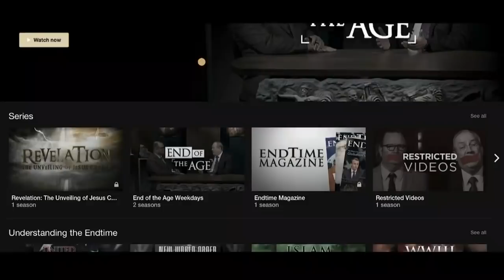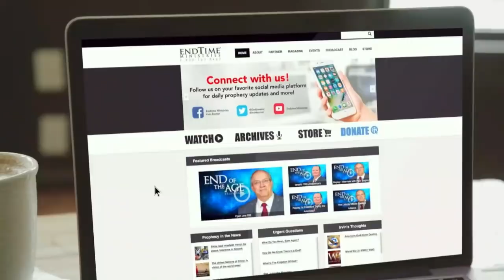Hans Kung’s Efforts Toward a World Religion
Watch End of the Age LIVE weekdays at 3:00 PM CST.

Donate to help us to continue to make these videos available for free (and you'll receive exclusive content):